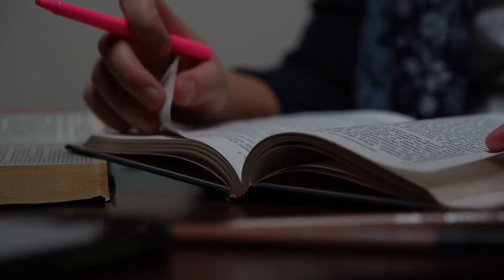This message from God is on your recommended page for a Reason🔥🌊